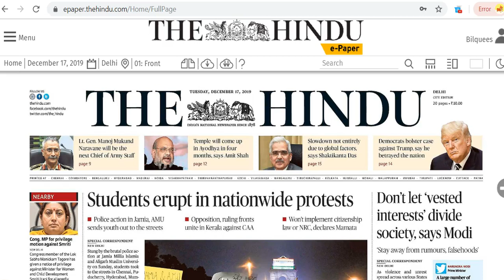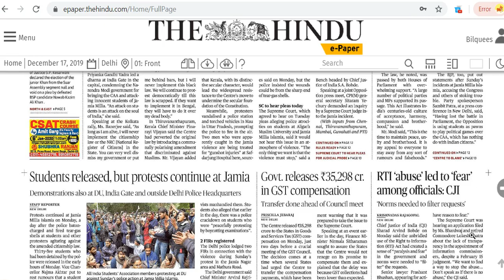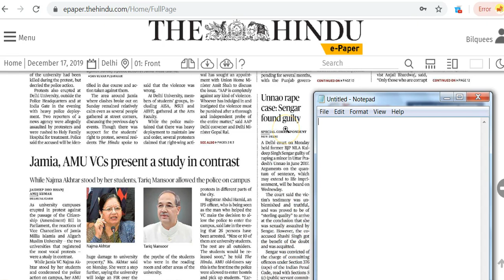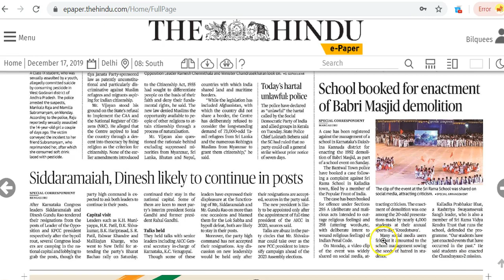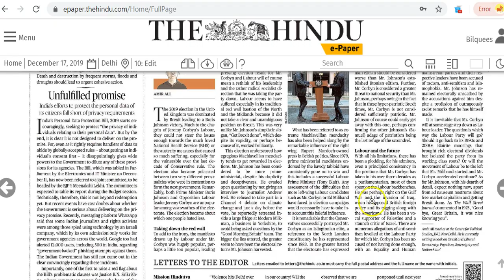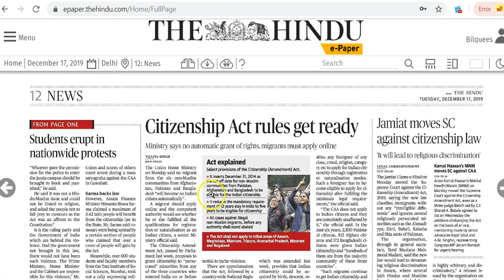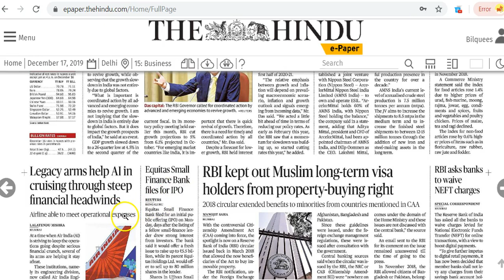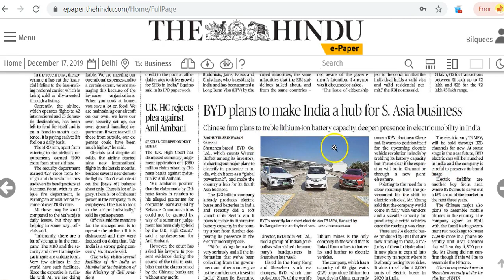IAS Daily CurrentAffairs2019 | The Hindu Analysis by Mrs Bilquees Khatri (17 December 2019)